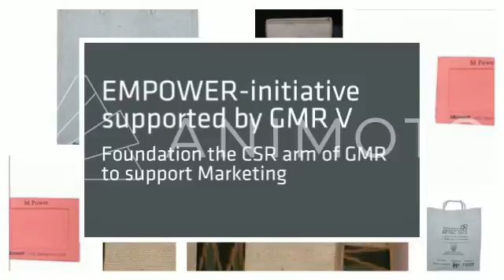Corporate Orders by EmpowerShop.org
MRVF has provided training support to women groups in different areas of its business operations. These include training in making jute products, hand-made paper products, weaving and embroidery, stitching and tailoring, etc. To maintain the crucial link between production of handicrafts and their marketing, GMRVF has been supporting the EMPOWER initiative.